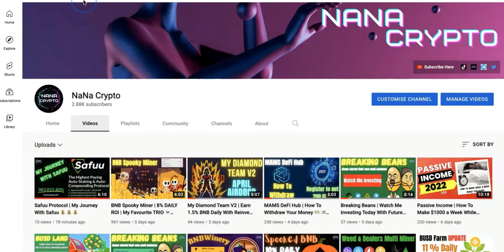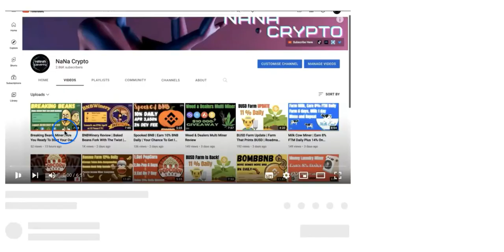BUSD LAND 1 Week Update | Stable Token Miner | 8% Daily Return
In today’s video, I'll go over my update with BUSD LAND after compounding for 6 days and making withdrawal on the 7th.

Buy Crypto and Use my referral to get a $25 USD bonus
Sign up and deposit more than $50 To Receive 100 USDT